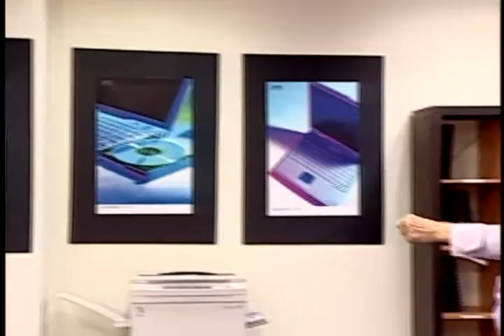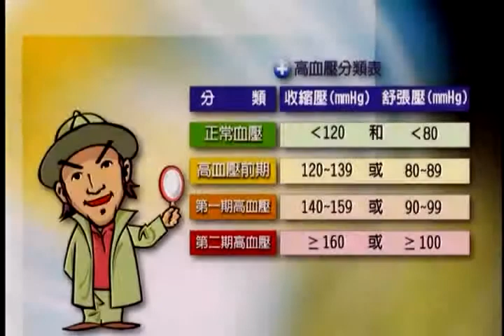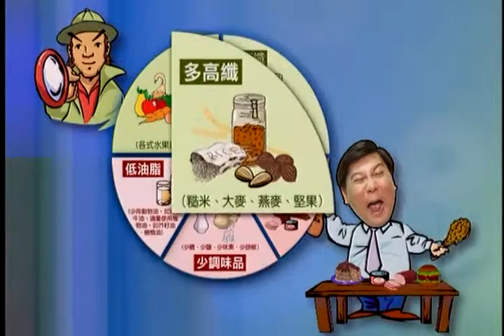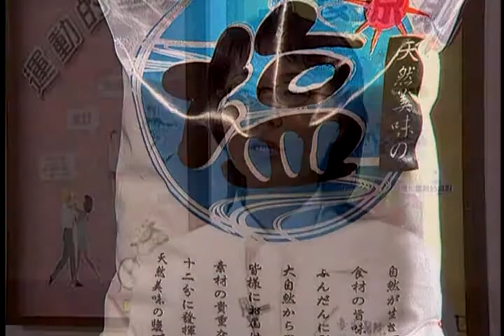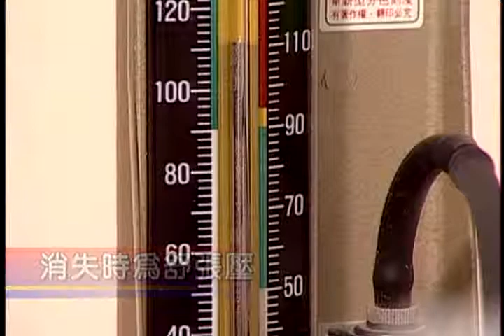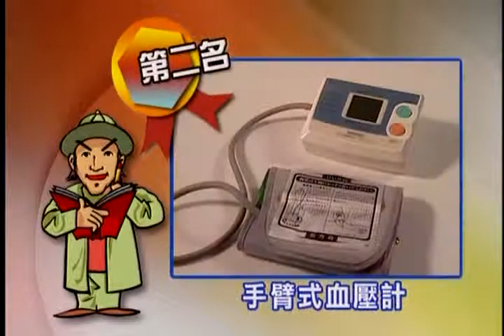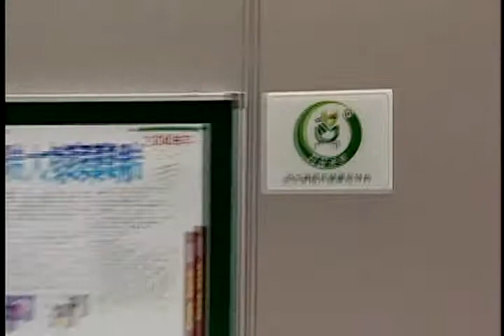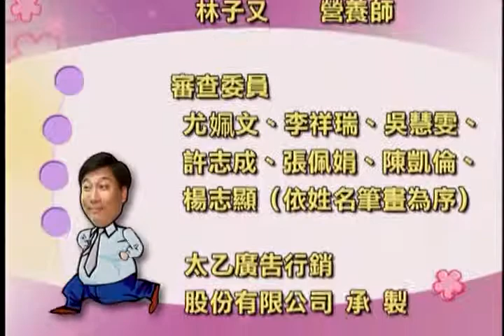高血壓防治宣導影片(客)